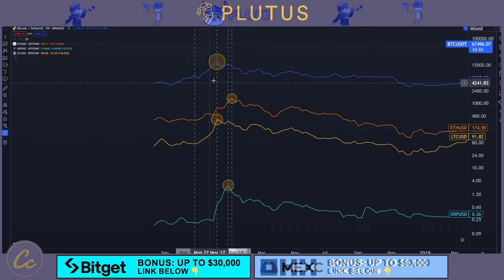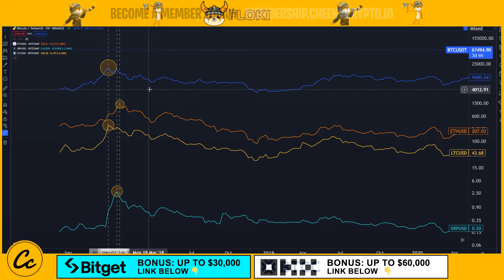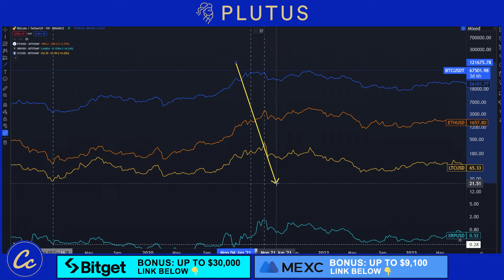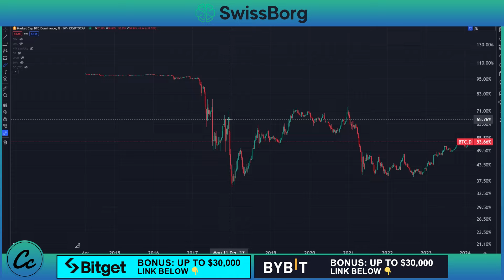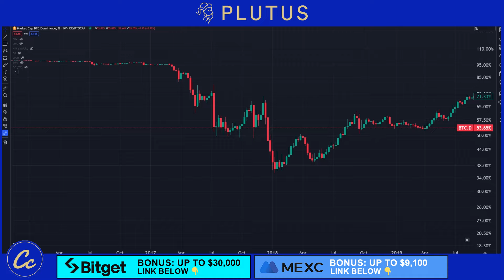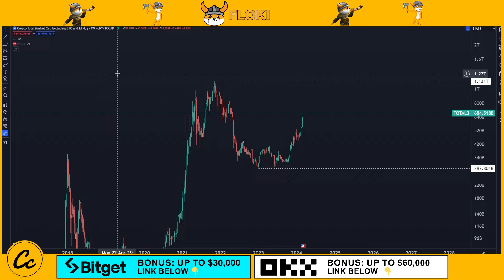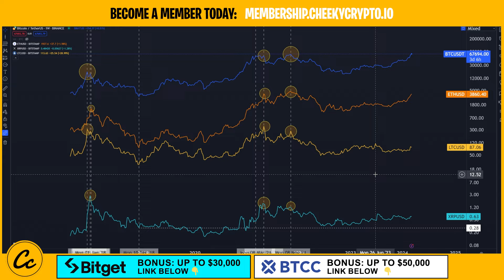WARNING: ALTCOIN SEASONS ARE JUST A MYTH!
In this video, we'll debunk the myth of altcoin seasons and discuss the reality of trading in the cryptocurrency market.

Many traders believe that altcoin seasons are a regular occurrence, but the truth is, the market is highly unpredictable. We'll take a closer look at historical data and discuss the factors that actually influence altcoin prices. Stay informed and make smarter trading decisions with this important warning about altcoin seasons!

🏆 PRO SIGNALS GROUP!
More and Frequent Signals + Low Cap Gem Research Group

🔐 Hardware Wallets:
✅ Protect Your Crypto in Cold Storage: